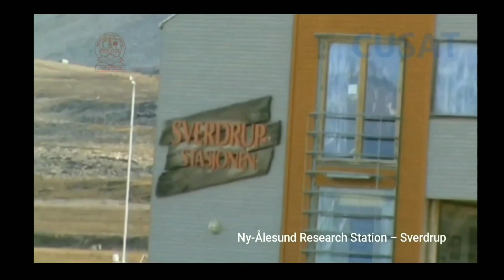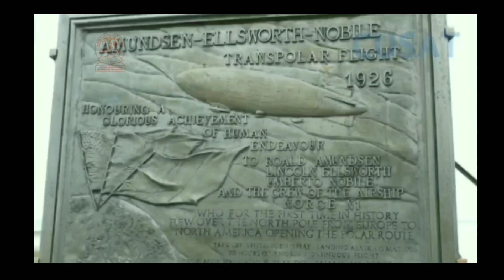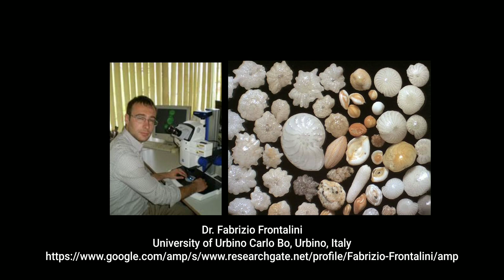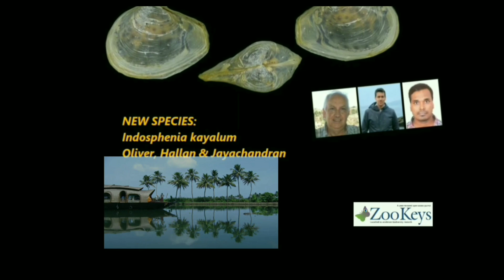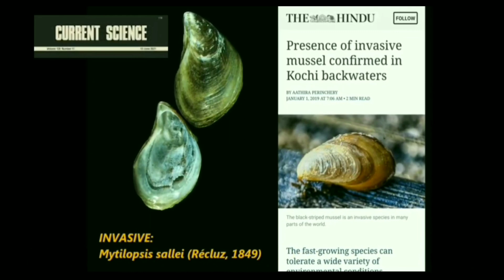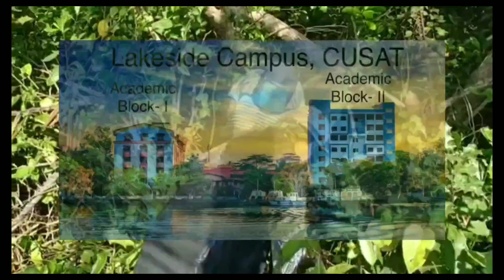Research in Marine Biology